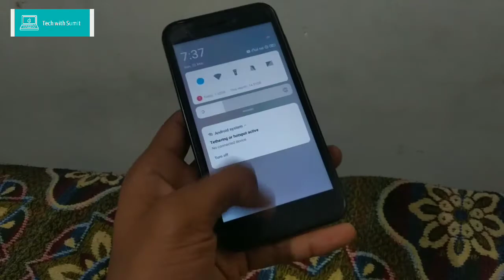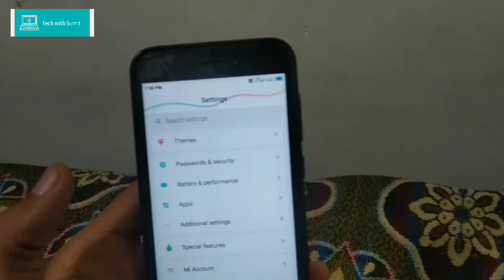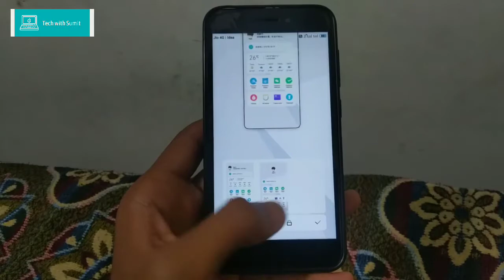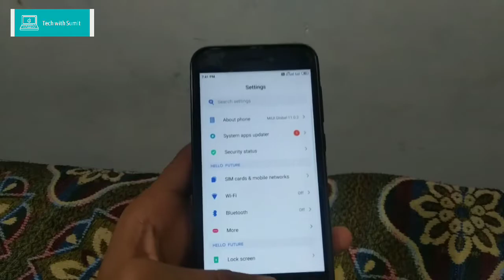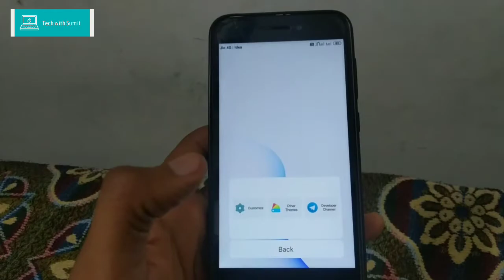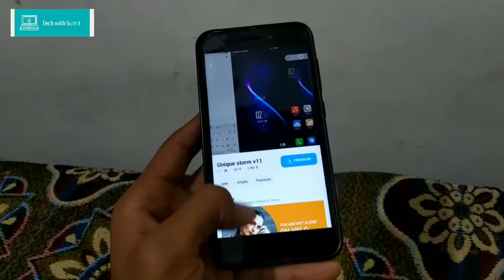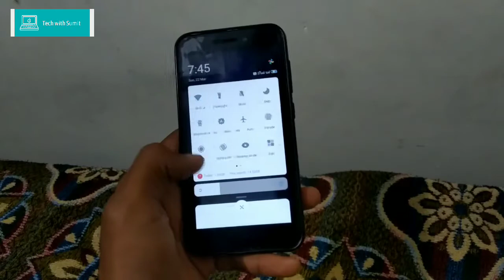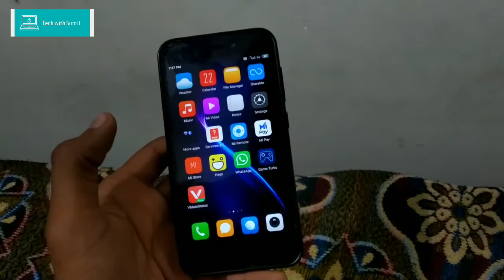MIUI 11 Top 3 Best premium Theme ( No Root ) Most Awaited Premium Theme for MIUI 11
Dosto ajj ki is video mai mene app sbko top 3 themes ke bare mai bataya hai sari themes premium hai to download kro or enjoy kro

1. Unique V11Pro
2. Future v 11Pro
3. Unique Strom V11

About Us:
Tech with sumit is a YouTube channel .where you can see about your Device update related to xiaomi ( MIUI ) anf you can also see video about upcoming device